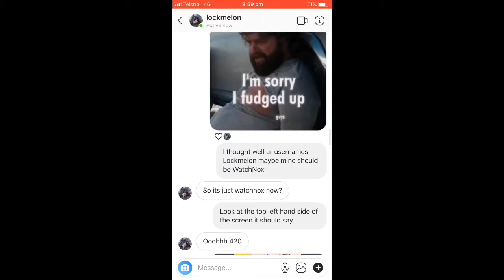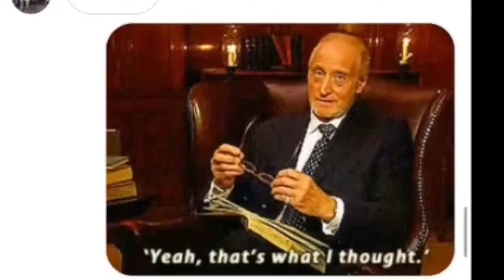Gif Wars Vol.1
Artist: Bernerd Herrmann